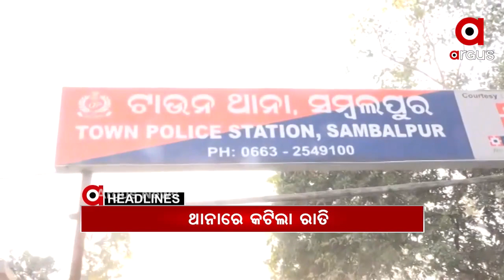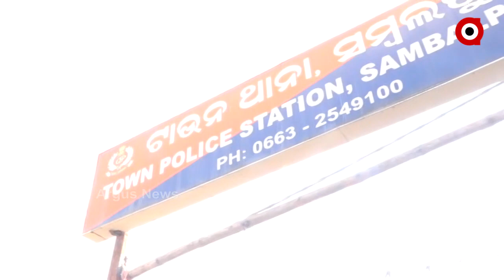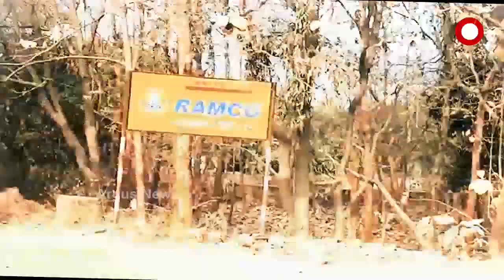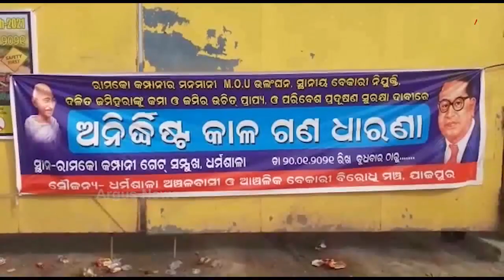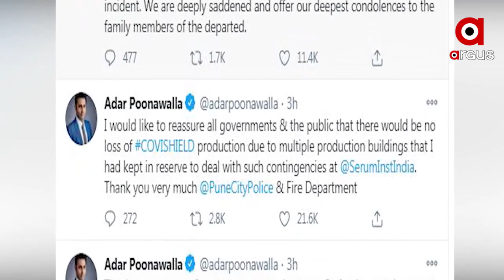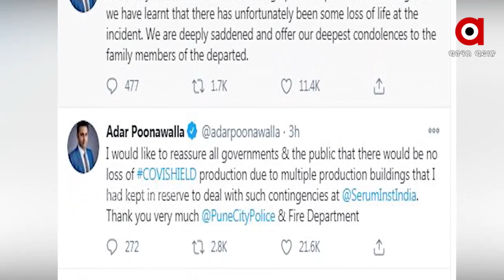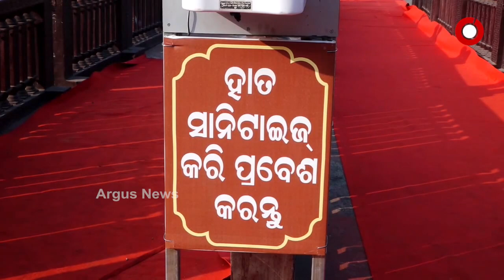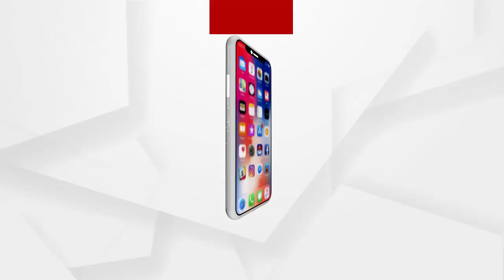Argus Update News 8am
ଥାନାରେ ରାତି କାଟିଲେ ବିଜେପି ନେତା...
ମନ୍ତ୍ରୀଙ୍କ ବୋହୂ ବୋଲି ସବୁ ମାଫ୍.
ଧର୍ମଶାଳାରେ ରୋଗ ବିକୁଛି ରାମକୋ .
ଜଳିଗଲା ସେରମ ଇନଷ୍ଟିଚ୍ୟୁଟ...
ଭିଡ଼ିଓ ମାଧ୍ୟମରେ ଟ୍ରାଫିକ ସଚେତନତା...